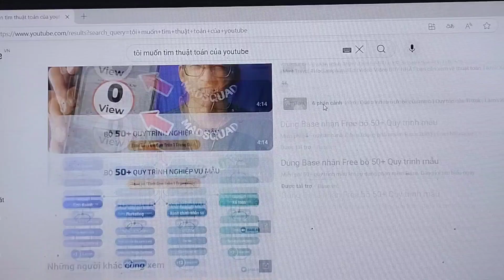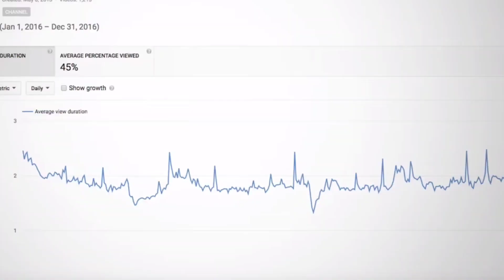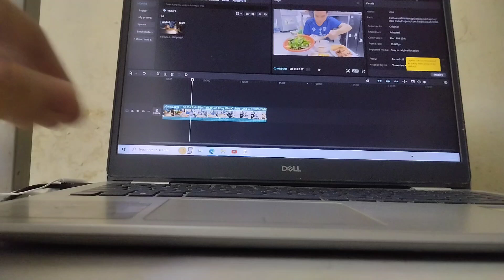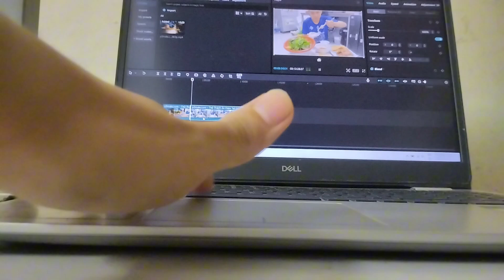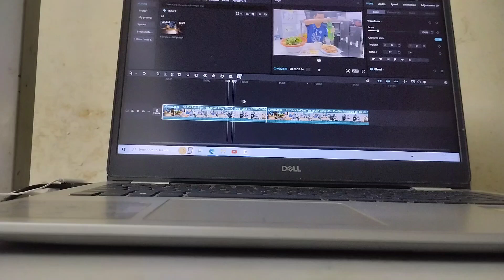Nếu Bạn Xem Được Video Này Thì Tôi Đã Tìm Ra Thuật Toán YouTube - Tôi Đã Tìm Ra Thuật Toán Đề Xuất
Nếu Bạn Xem Được Video Này Thì Tôi Đã Tìm Ra Thuật Toán YouTube và Tôi Đã Tìm Ra Thuật Toán Đề Xuất

✓ Những lượt comment của các bạn là nguồn động lực để mình cố gắng hơn nữa
© Don't reup

®Mình là Lê Tuấn Quý 🤫